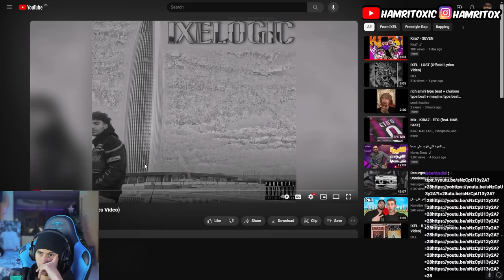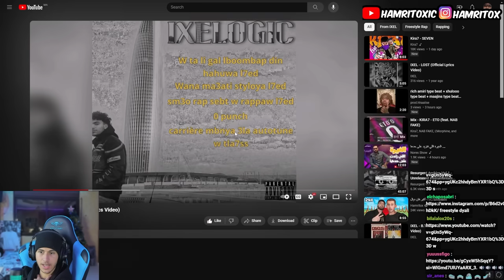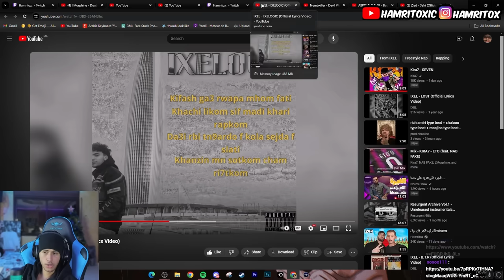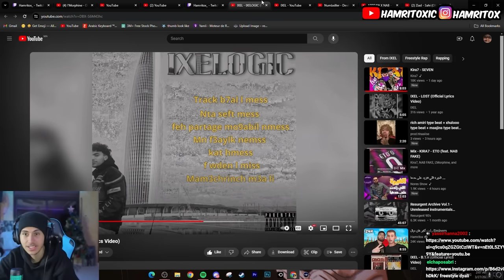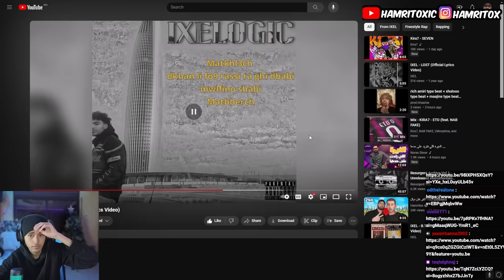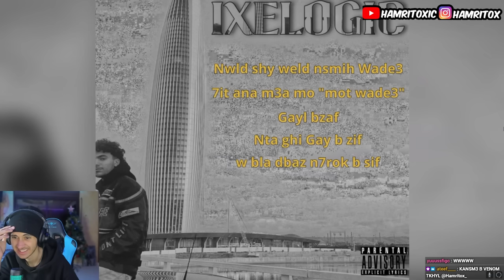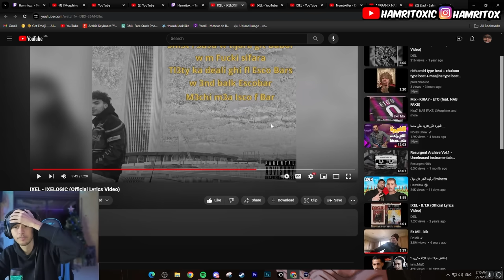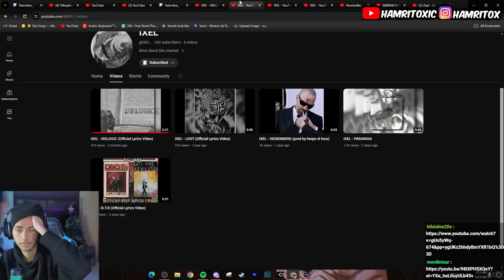Sdemni Had Derri f'RAP Dialo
// SOCIALS

// OTHER CHANNELS

// BUSINESS